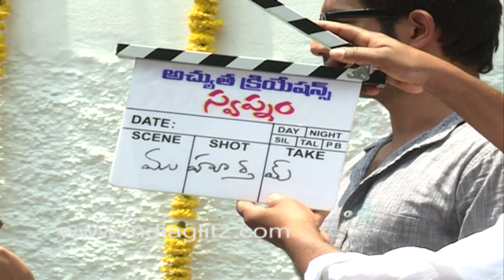Swapnam Movie Launch l Telugu Cinema | Tollywood Films